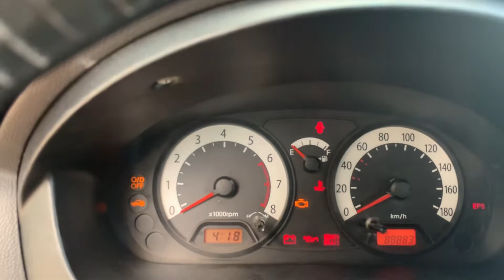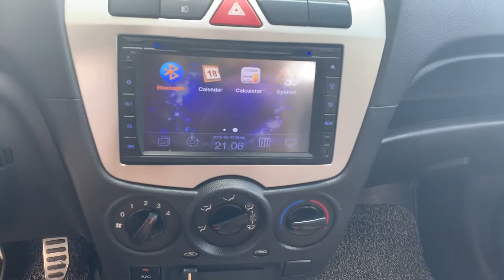Kia moning 2008 số tự động máy 1.1 đẹp chắc chắn giá chỉ hơn 100 triệu . Gọi : 0904.250.500